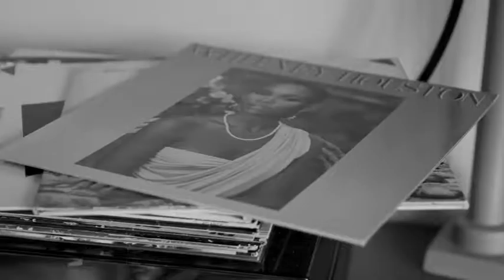Mexx Spring Summer 2021 – Official campaign video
Mexx collection SS2021
The Mexx spring summer 2021 collection consists of fashion and shoes for every occasion. In the collection you will find various items in various styles. For example, you will find statement blazers, tropical t-shirts, navy dresses, cool polo shirts, neat chino shorts, beautiful sandals and sportive sneakers. Take a look at our collection now and discover the perfect summer items.